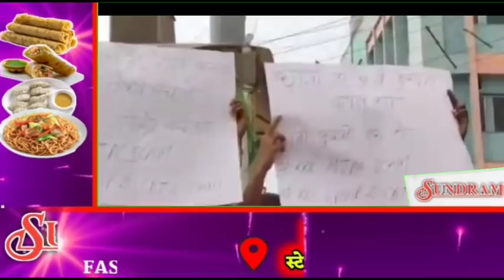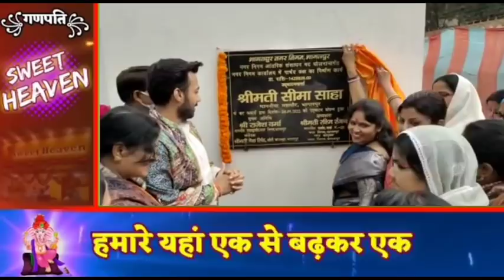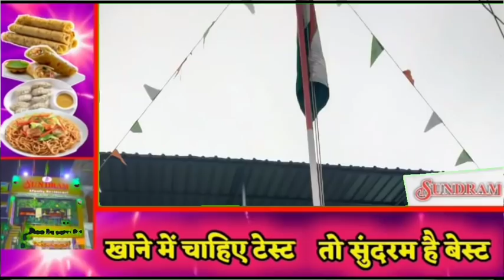BHAGALPUR-NAUGACHIA NEWS//भागलपुर नवगछिया सहित आसपास शहर की खबर// //27.01.2022// GSNEWS